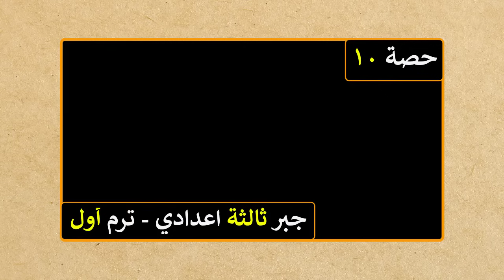التناسب و خواصه جبر للصف الثالث الاعدادي الترم الاول | حصة 10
شرح درس خواص التناسب الدرس الثاني في الوحدة الثانية جبر للصف الثالث الاعدادي الترم الاول | حصة 10
خواص التناسب
 رياضيات - جبر الصف الثالث الاعدادي الفصل الدراسي الاول
جبر ثالثة اعدادي ترم اول , رياضيات ثالثة اعدادي ترم اول
ــــــــــــــــــــــــــــــــــــــــــــــــــــــــــــــــــــــــــــــــــــــــــــــــــــ
📚 " كل دروس الصف الثالث الاعدادي ترم اول "